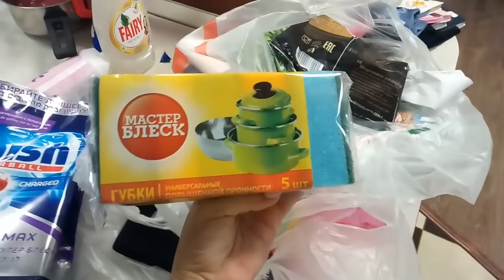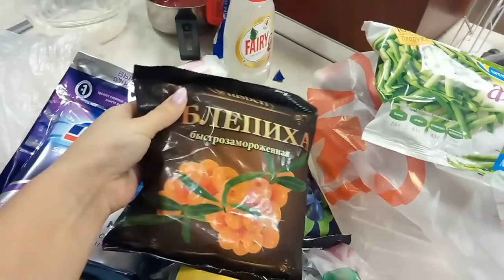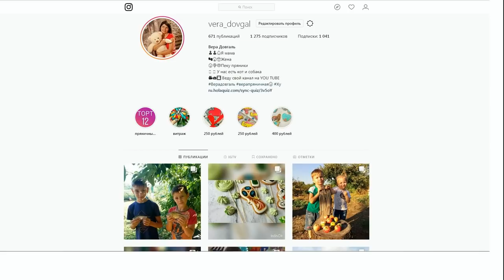♥Хуторянка ✔ПОКУПКИ В МАГНИТ КОСМЕТИК ✔РАГУ В ДУХОВКЕ ✔ СУПЕР ФИЛЬМ В КИНО ✔ 1 ДЕКАБРЯ 2018